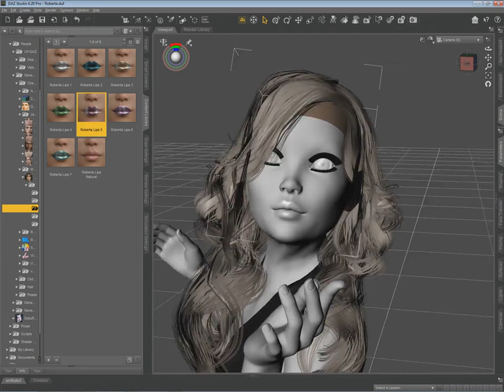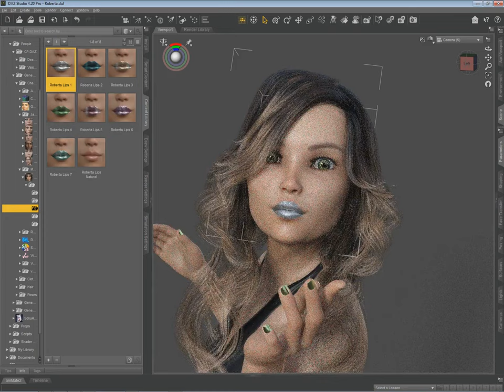Product Overview Roberta For Genesis 8 Female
Roberta For Genesis 8 Female

Roberta is a beautiful character with original body and face morphs for Genesis 8 Female.
She comes with gorgeous Skin Textures (with Anatomical Element support), 7 Eye Colors, 7 Metallic Make-Ups, 7 Metallic Lip Colors and 7 Metallic Nail Colors.
Her materials are Iray Optimized. She is perfect for all your scenes.
What's Included and Features
Roberta for Genesis 8 Female (.DUF)
Character Preset
Shaping Presets:
Full Apply/Remove
Head Apply/Remove
Body Apply/Remove
Material Options:
1 Base Skin
1 Anatomical Elements
1 Eyelashes
7 Eye Colors
7 Make-Ups + Natural Face
7 Lip Colors + Natural Lips
7 Nail Colors + Natural Nails
Textures Include:
70 Texture, Bump, Specular, Reflection, Sub-Surface Scatter, Transparency and Normal Maps (2048 x 2048 up to 4096 x 4096)
Daz Studio Iray Material Presets (.DUF)

                                                            DazStud
mega